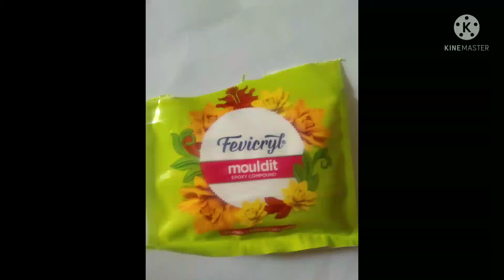How to decorate a cup with clay